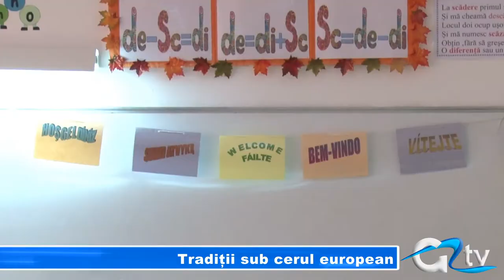TRADITII SUB CERUL EUROPEAN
22 de dascăli și 15 elevi din șase țări europene, inclusiv România, se află pentru o săptămână la Giurgiu în cadrul proiectului " Tradition under european sky", derulat de Școala nr. 7 și finanțat de Comisia Europeană. Oaspeții străini au fost întâmpinați românește de câtre elevii giurgiuveni... cu ștergare țărănești autentice, pâine și sare, cadouri și programe artistice.